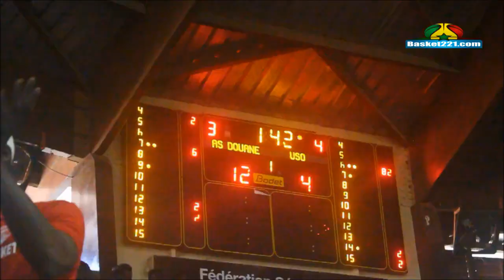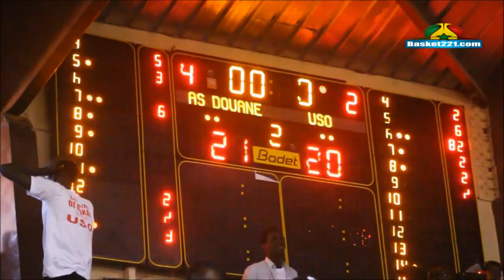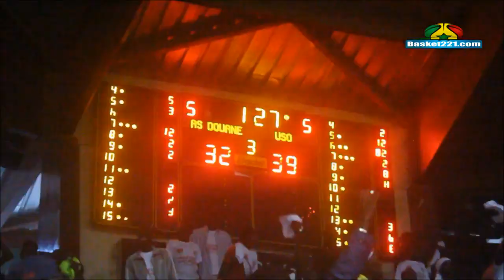Finale Coupe Saint-Michel 2019 : L'US Ouakam sacrée devant la Douane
46e édition remporté par l'USO